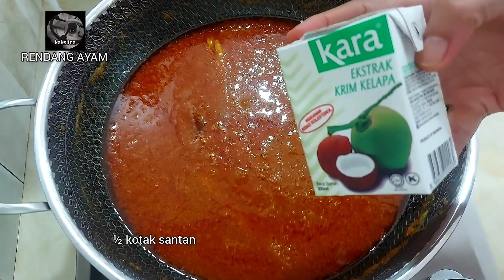RENDANG AYAM BERKUAH PENUH SEKUALI BARU PUAS MAKAN KANN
😍 Selamat Datang Ke KAKSLINA CHANNEL
Berkongsi Pelbagai Resepi Simple
Berkongsi Pelbagai Menu Masakan Mudah
Jangan Malu Jangan Segan
Singgah Yerrr